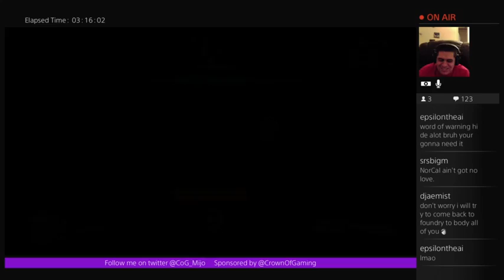Overwatch De Feugo 2 (Part 14)